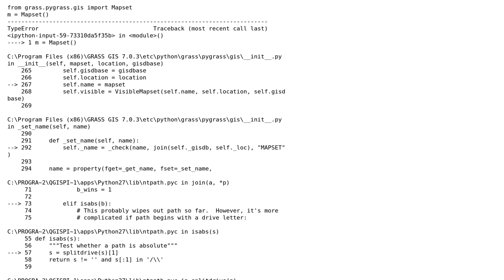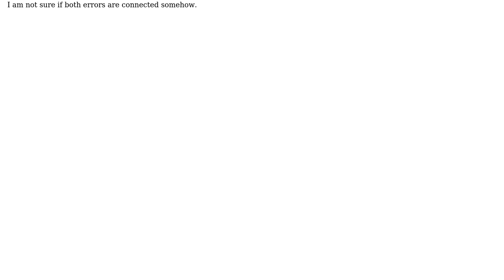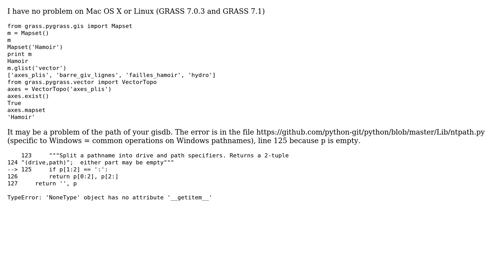GIS: Pygrass ERROR: Mapset is not set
With thanks & praise to God, and with thanks to the many people who have made this project possible! | Content (except music & images) licensed under CC BY-SA | Music | Images & others | With thanks to user PolyGeo user Jonathan user gene and the Stack Exchange Network Trademarks are property of their respective owners. You are responsible for your own actions.